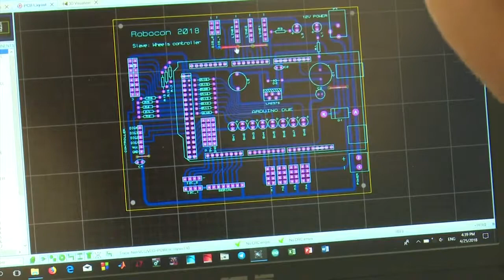ROBOCON Cambodia 2018/Carrying robot/Institute of Technology of Cambodia[ROBOCONofficial]